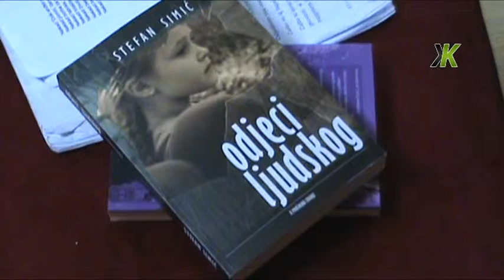Kakanj-x TV Promocija knjige "Odjeci ljudskog"